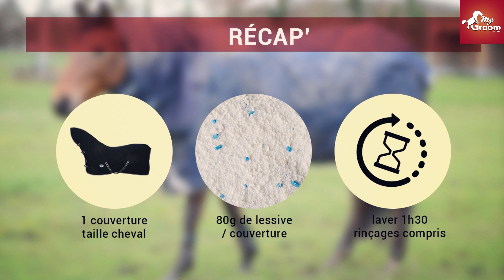| My Groom | Lavage d'une couverture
••• PLUS D'INFOS •••

My Groom : une révolution dans votre écurie !
• Lavage, désinfection, réimperméabilisation : tout est possible dans notre machine à laver conçue spécialement pour l'équipement du cheval.
• Laver vos couvertures, tapis, bandes, protections et même votre matériel de pansage avec My Groom.